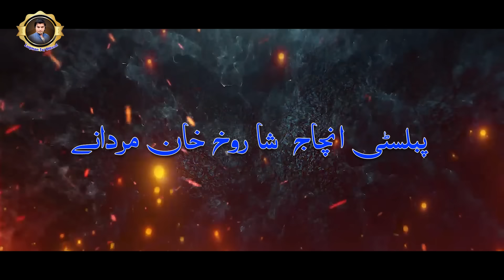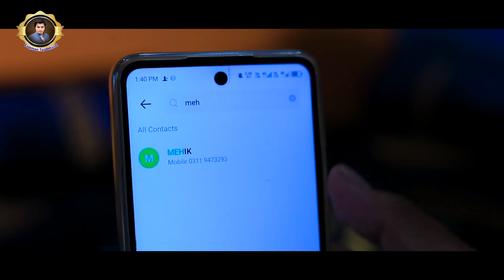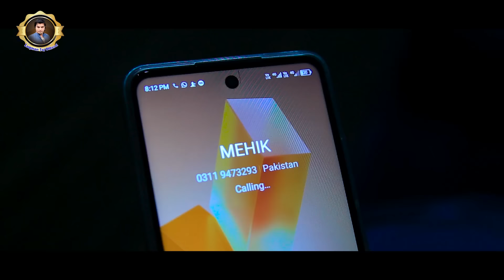Pashto New Drama | Double Cross | Jamal Afridi Sanam Naz Shahrukh Khan Luqman Taj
Cast
Luqman Taj
Sanam Naz
Shahrukh Khan
Jamal Afridi